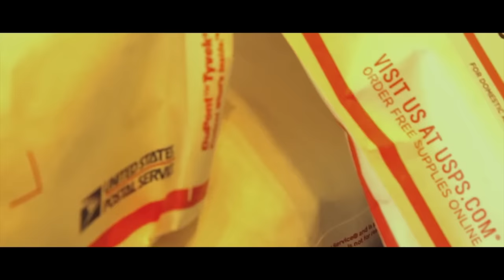Young Roddy - "While the Gettin Good" (feat. Curren$y) [Official Video]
You are now watching the official music video for "While the Gettin Good" featuring Curren$y by Young Roddy, from the album Route The Ruler, in stores worldwide via GOOD$ENSE / iHipHop Distribution.

Video directed by CJ Wallis. Track produced by Blair Norf.